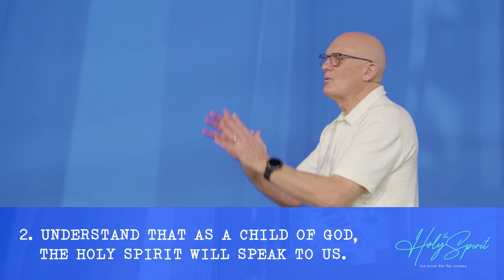The Holy Spirit: Our Guide For The Journey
The journey of life is a series of choices, we make our choices and then they make us. What if there was a guide who always knew the right choice to make, knew the right path to take, and knew the right answer to give? Well there is - the Holy Spirit!

Jesus promised to send the Holy Spirit as our guide to lead us on the right path, the path of righteousness.